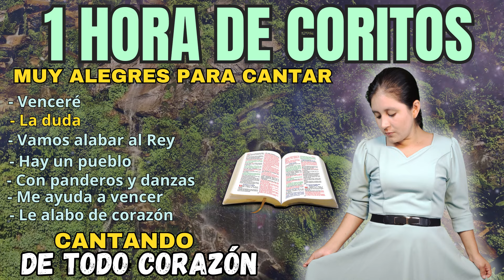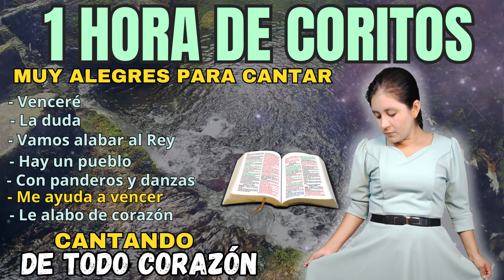CADENA DE COROS ALEGRES QUE QUE DAN GOZO Y ALEGRIA🔥 ALABANZAS CRISTIANAS 📖🎶🔥